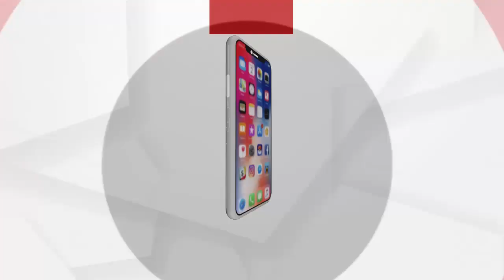ଭିନ୍ନକ୍ଷମ ସାଜିଛନ୍ତି ସମସ୍ତଙ୍କ ପାଇଁ ଉଦାହରଣ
ଭିନ୍ନକ୍ଷମ ଜଗା ସାଜିଛନ୍ତି ସମସ୍ତଙ୍କ ପାଇଁ ଉଦାହରଣ
ବକୁଳବନକୁ ସଫା କରିବା ପାଇଁ ଭିନ୍ନକ୍ଷମ ଜଗା ଏବଂ ତାଙ୍କ ସାଥୀମାନେ ସାଜିଛନ୍ତି ଉଦାହରଣ.
ଅଧିକ ଖବର ପାଇଁ ଡ଼ାଉନଲୋଡ କରନ୍ତୁ “Argus News” ଆପ୍